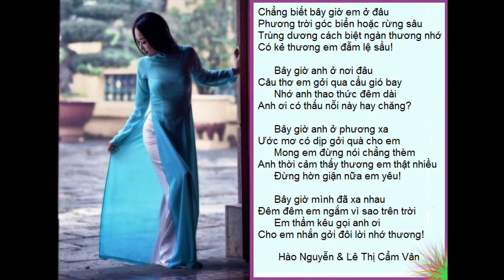Lệ đá - Hnguyen.FL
Thuở ấy tôi như con chim lạc đàn
Xoãi cánh cô đơn bay trong chiều vàng
Và ước mơ sao trời đừng bảo tố
Để yêu thương càng nhiều gắn bó
Tháng ngày là men say nguồn thơ!...